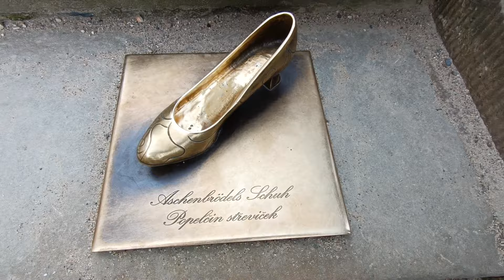Замок Морицбург. Сказка наяву.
Замок Морицбург - романтическая охотничья загородная резиденция саксонских правителей. Именно сюда приезжала Золушка на бал в сказке "Три орешка для Золушки" производства Чехословакии и ГДР 1973 года.